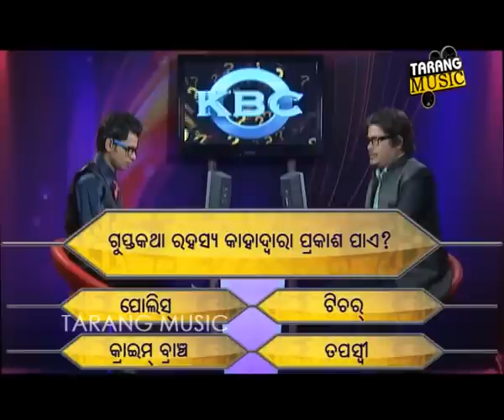KBC | EP-112 | ରିପୋର୍ଟର | Pragyan | Shankar | Odia Comedy | Tarang Music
Credits :
Artists: Shankar, Pragyan